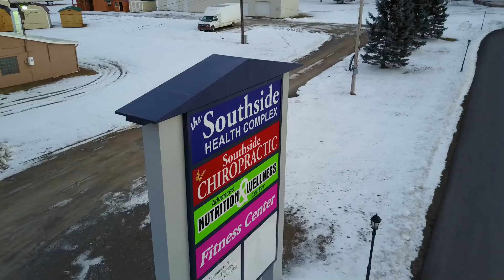Southside Chiropractic in Oneonta, NY